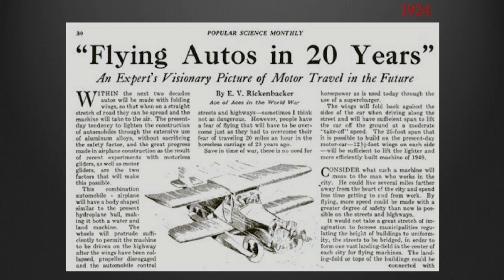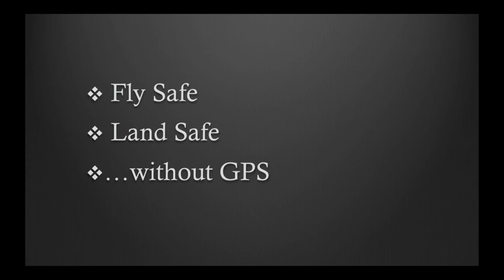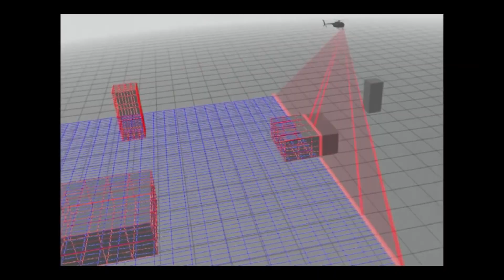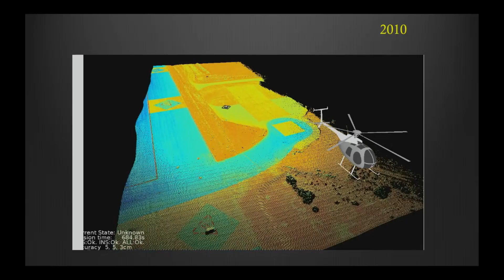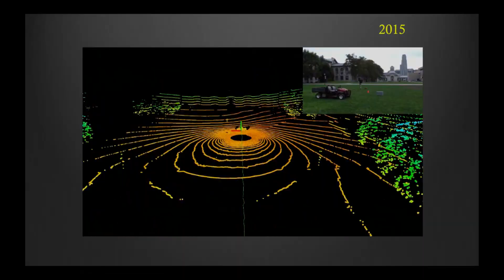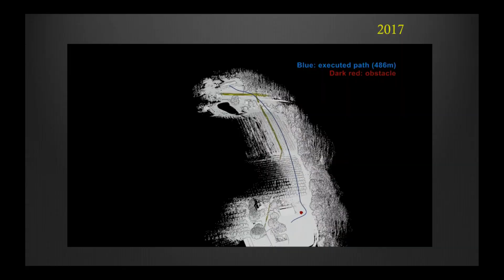It's 2017. Where are the Flying Cars? | Sanjiv Singh | TEDxCharlottesville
Research professor at the Robotics Institute, Carnegie Mellon University and the CEO of Near Earth Autonomy, Dr. Sanjiv Singh presents the exciting data and research of how autonomous flying vehicles will fly safe and land safe without GPS. Dr. Sanjiv Singh is an educator, innovator, and entrepreneur.  He is currently a Research Professor at the Robotics Institute, Carnegie Mellon University and the CEO of Near Earth Autonomy, a startup that develops autonomy for next generation aircraft that will inspect infrastructure, deliver cargo, and, transport people.

Dr. Singh started his career working on self-driving cars in 1985 and led a project to demonstrate “fast navigation” for autonomous mining trucks, almost two decades before such capability was common.  He went on to work

on the automation for earth moving and in  2000, he demonstrated an autonomous 25-ton excavator.  In 2006, he led the first team to fly a drone at high speeds between wires, trees and buildings.  In 2010, he led the first effort to automate a full-scale helicopter for a Medevac mission and currently leads key technology developments for a military program to develop autonomous cargo delivery using full scale rotorcraft.

He received a B.S in Computer Science (1983) from the University of Denver, M.S in Electrical Engineering (1985) from Lehigh University and a PhD in Robotics (1995) from Carnegie Mellon University. This talk was given at a TEDx event using the TED conference format but independently organized by a local community.